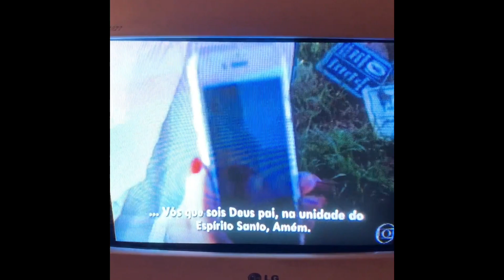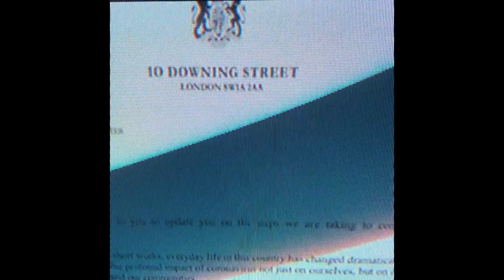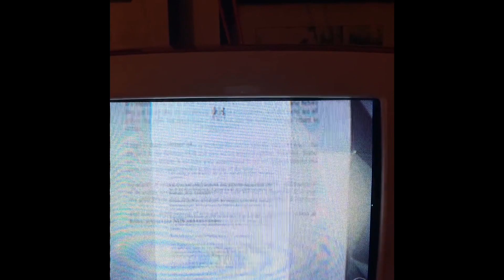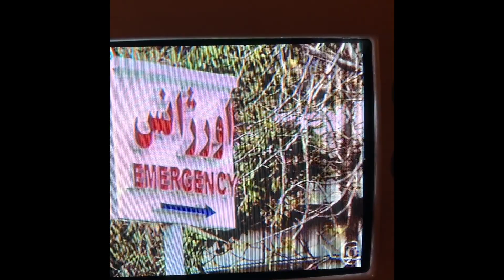COVID SKATEBOARD ANNUAL BOOK - 2020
Vídeo sobre os casos do COVID  ao redor do mundo, no mesmo momento que o fotografo Heverton Ribeiro estava nas ruas com os skatistas convidados  produzindo as fotos para o Cold Annual Book, edição especial COVID 19.